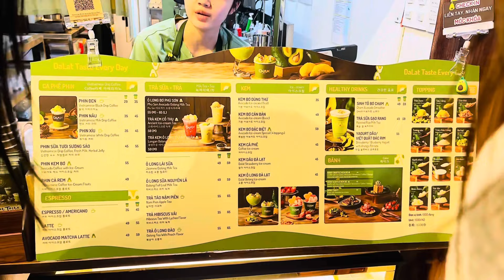Vlog //ĐÀ LẠT 2024 Day 3 đón bình minh tại đồi sương nguyệt ánh, cafe sáng tại Quen